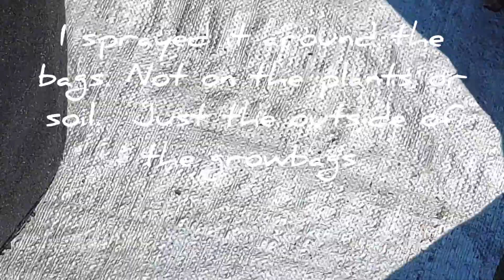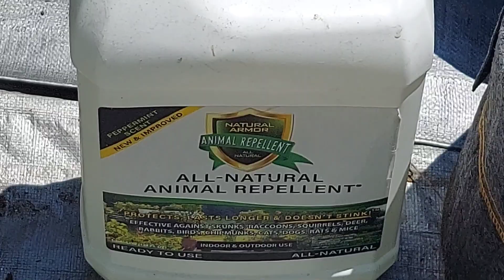Disaster in the Dahlia Patch